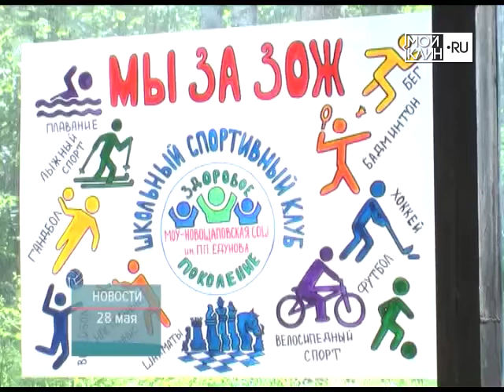ТНТ-Поиск: Фестиваль спортивной лиги